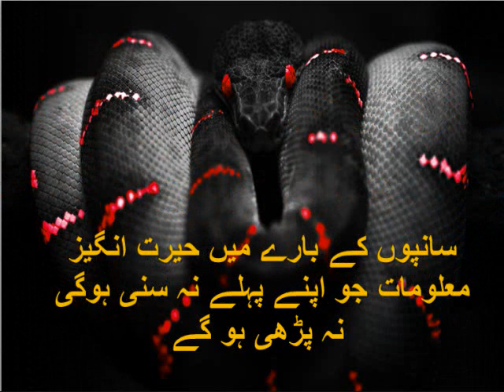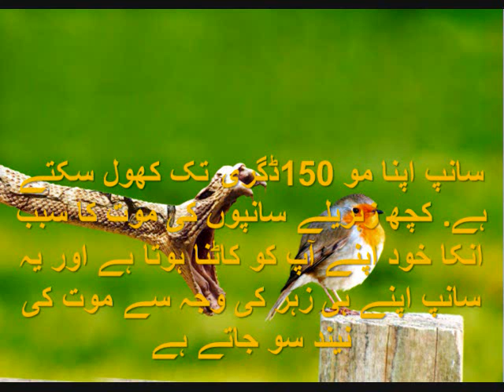Snakes Information_Snakes Interesting Facts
In this Video You can see the Fact about snakes Their Life spam Habitat.food.bite.venome each and every thing which makes you surprise